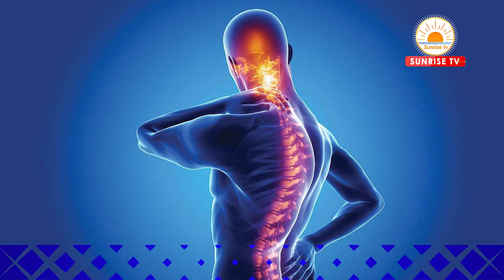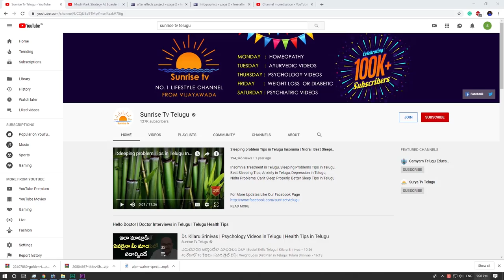నడుము,మెడ నొప్పులు స్పాండలైటిస్ | Spondylitis in Telugu | Neck Pain | back Pain | Dr.Raza